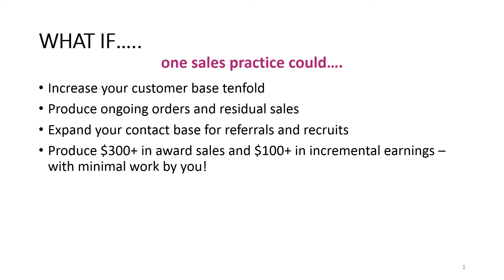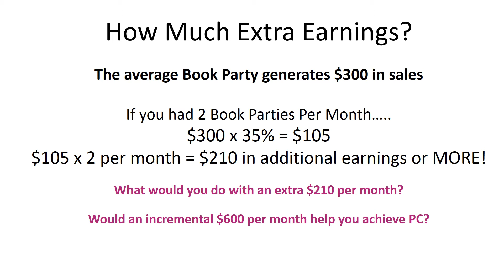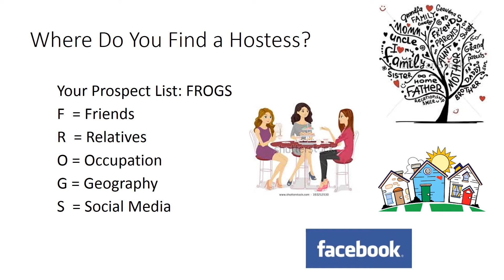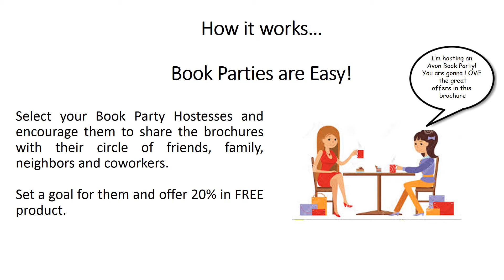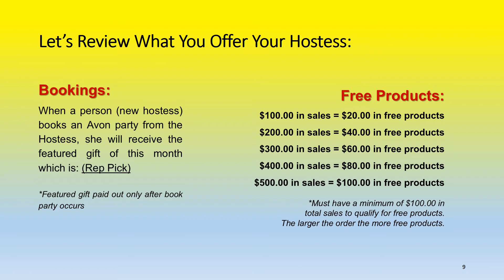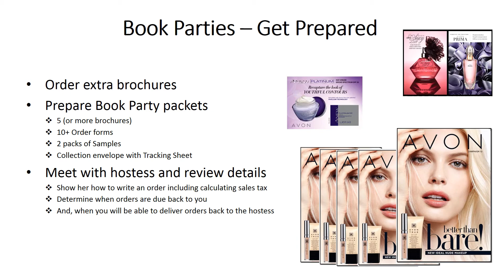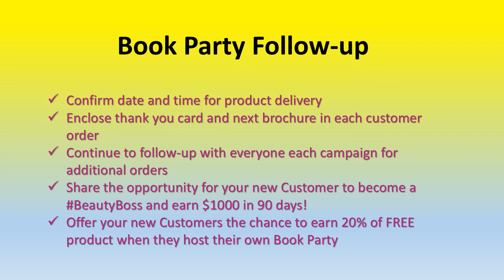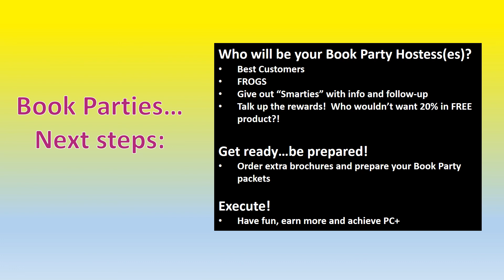Avon Book Party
The average Avon Book Party generates $300 in sales and grows your base of customers, referrals, potential Team Members and future hostesses!
Here's a quick "how-to" video on Avon Book Parties.